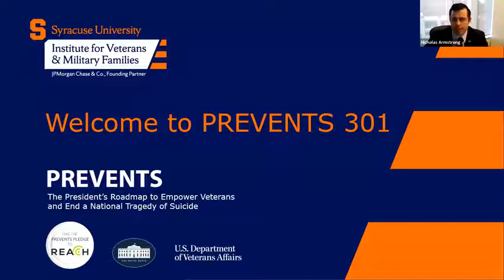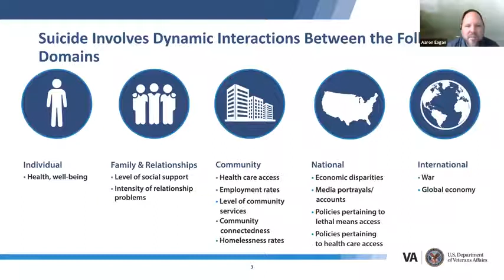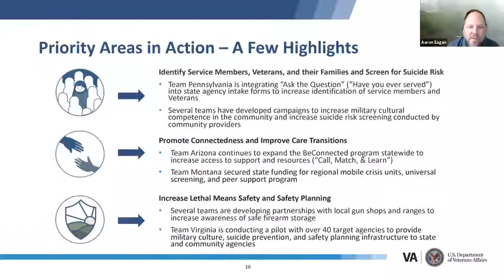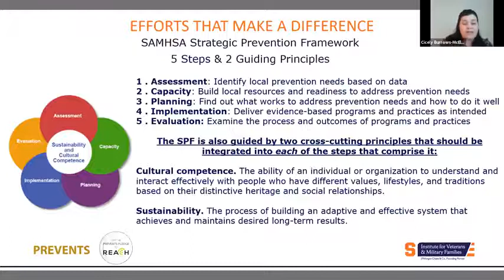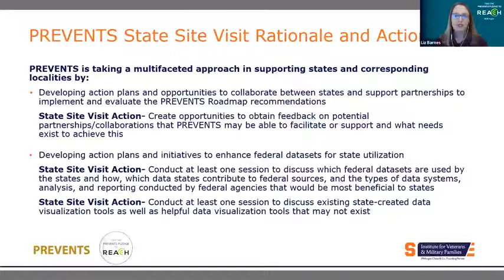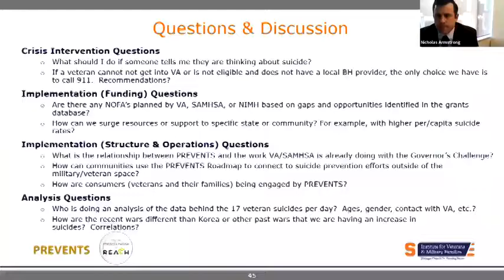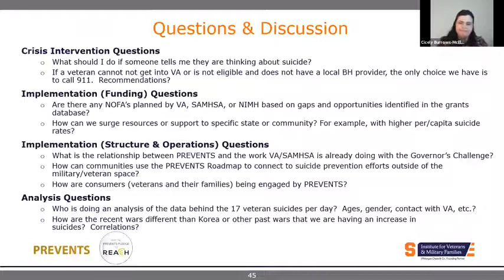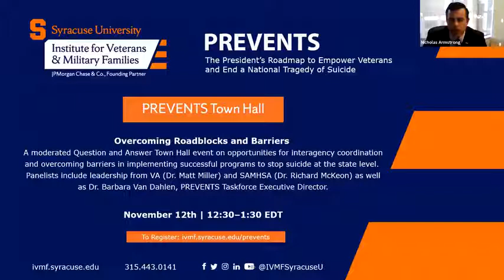PREVENTS 301 Webinar